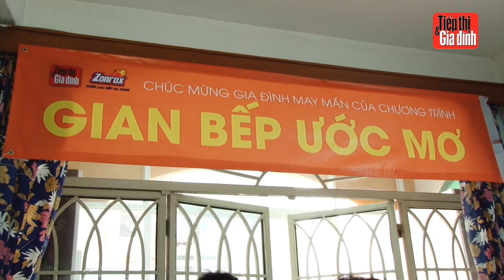Căn hộ may mắn đầu tiên của chương trình Gian bếp ước mơ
Chọn lựa trong số rất nhiều hồ sơ gửi về, Ban tổ chức quyết định trao Gian bếp ước mơ đầu tiên cho gia đình anh Phạm Thanh Hải, 63B Trần Quý, Q. 11, TP. HCM.

Gia đình đầu tiên đã có được gian bếp mơ ước. Tuy nhiên, bạn vẫn còn nhiều cơ hội, hãy nhanh tay gửi hồ sơ tham gia cho chúng tôi.

Chương trình Gian bếp ước mơ do Tạp chí TT&GĐ và nhãn hàng Zonrox phối hợp thực hiện.

CƠ CẤU GIẢI THƯỞNG:
- 12 gia đình có gian bếp phù hợp với tiêu chí chương trình nhất sẽ được TT&GĐ và Zonrox chọn và làm mới miễn phí.
- 12 phần quà của nhà tài trợ Zonrox, mỗi phần quà là một năm sử dụng sản phẩm vệ sinh diệt khuẩn bếp Zonrox (24 chai Zonrox và bộ dụng cụ vệ sinh).

THỂ LỆ CHƯƠNG TRÌNH:
- Thời gian nhận hồ sơ: đến hết ngày 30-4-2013.
- Hồ sơ gồm: Phiếu đăng ký tham gia kèm theo 3 tấm ảnh 10x15cm của gian bếp.
- Địa chỉ: Hà Nội: Phòng 1104, tầng 11, Ruby Plaza, 44 Lê Ngọc Hân, P. Phạm Đình Hổ, Q. Hai Bà Trưng; Đà Nẵng: 146 Hàm Nghi, Q. Thanh Khê; TP. Ngoài bì thư ghi rõ Tham gia chương trình Gian bếp ước mơ. Hãy truy cập và để biết thêm chi tiết.